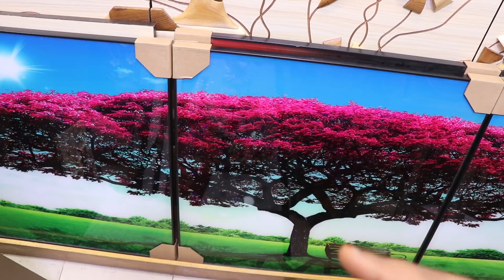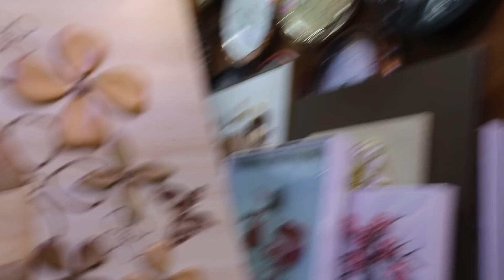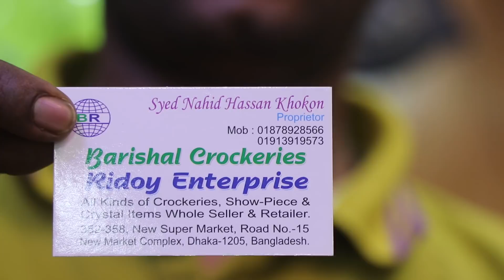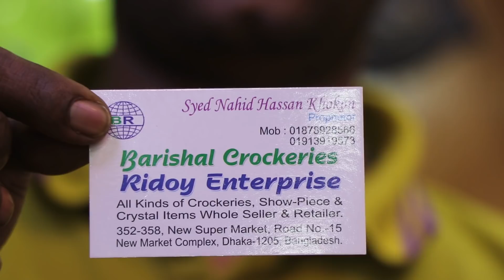👪রুম ডেকোরেশন👑 রাজকীয় 3Dওয়াল 💝শোপিসের দাম /💖Room decoration 3D🎆Wall showpiece price.